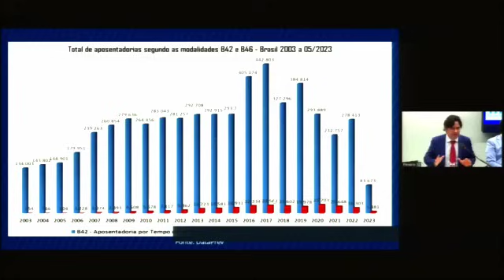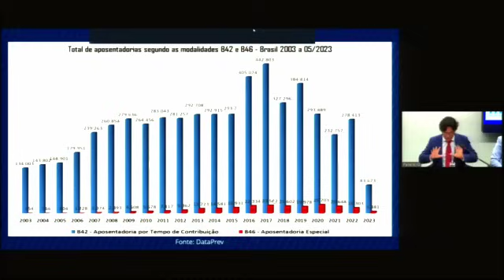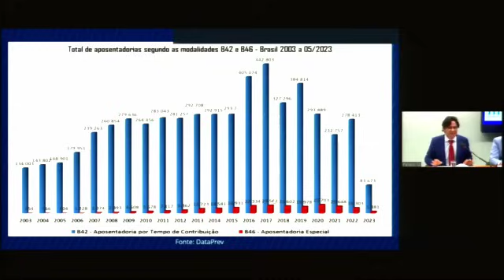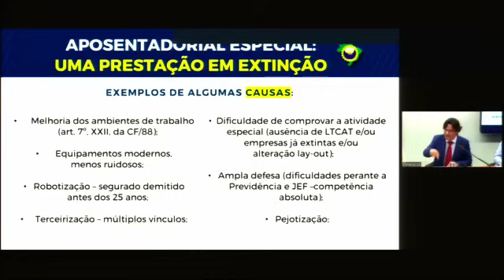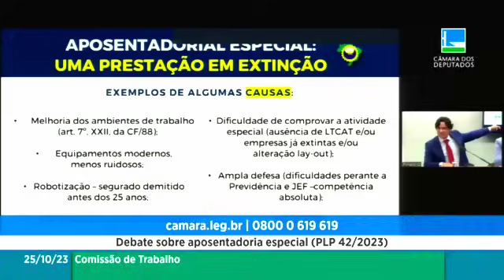AUDIÊNCIA PÚBLICA: RESUMO DO DEBATE SOBRE A APOSENTADORIA ESPECIAL SEM IDADE MÍNIMA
O Treinamento que Mudou a Minha Vida